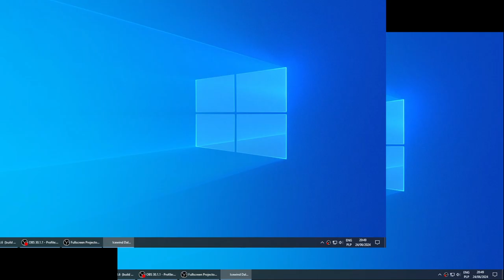Icewind Dale II - Part 4 (Coop)